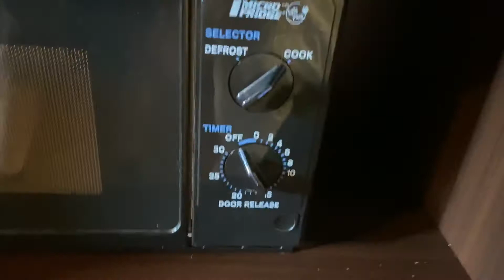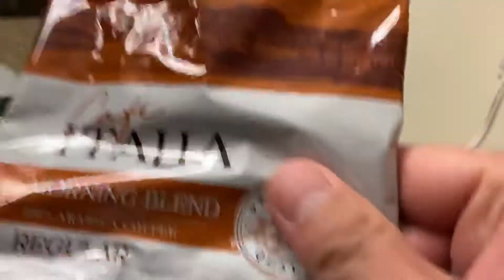Vlog #35: Invasion of Planet Nova